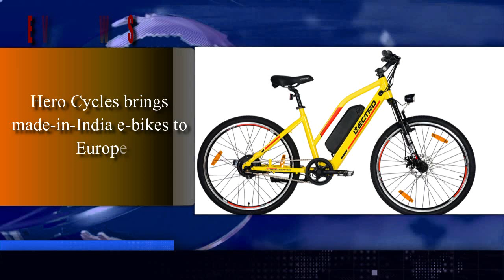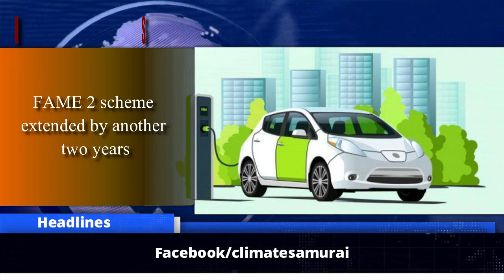Hero Cycles in UK, EV sale in India, Ola e-scooter factory, FAME 2 scheme and more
This week’s EV News Wrap Includes Hero Cycles in UK, EV sale in India, Ola e-scooter factory, FAME 2 scheme and more

Hero Cycles brings made-in-India e-bikes to Europe
Hero Motors Group has said that Hero Cycles has successfully delivered its first batch of “Made in India” e-bikes to Europe. The first batch of around 200 units has been delivered to Germany, with further units planned for the EU in future.
The shipment, under the HNF brand of Hero International (HIT), marks the start of the Indian bicycle major's plan to become a leader in the European Union (EU) market

Electric vehicle sales in India to grow at 26% by Financial Year 2023 says Fitch Solutions
The recently announced electric vehicle incentives by India along with high fuel prices will be supporting factors for stronger adoption of electric vehicles over 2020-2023, leading to an average annual growth rate of 26%, Fitch Solutions said. However, it said the economic impact of Covid-19 pandemic and limited domestically produced electric vehicles will prove a challenging barrier to overcome.

Ola e-scooter factory phase 1 nearing completion, CEO shares pic
The first phase of Ola's electric scooter factory is nearing completion and the company expects to start rolling out vehicles soon, Ola Group CEO Bhavish Aggarwal said. Last year, Ola had announced a Rs 2,400-crore investment for setting up its first electric scooter factory in Tamil Nadu. Aggarwal Tweeted "In just four months, this place has transformed from acres of empty rock land to the world's largest 2Wheeler factory. The Ola Futurefactory phase 1 is nearing completion! The scooters are coming soon! Great work by team Ola Electric.

Ashok Leyland through UK Subsidiary Switch to set up Mother electric vehicle Plant In India says a report
Ashok Leyland is reportedly gearing up to set up ‘mother plant’ for electric vehicles in India under its UK-subsidiary Switch.
Switch UK will establish an Indian firm that will set up the plant and Leyland’s entire electric vehicle business will be shifted to Switch.
According to Times Of India, Switch will also develop electric vehicle specific platforms in electric light commercial vehicles and buses as well.
According to the publication Ashok Leyland’s current electric vehicle products that include e-buses delivered already to a few cities like Patna and Ahmedabad will also move to under Switch’s aegis.

FAME 2 scheme extended by another two years
The government has extended the second phase of FAME India scheme by two years till March 31, 2024, for faster adoption of electric mobility and development of its manufacturing ecosystem in the country.
The second phase of FAME (Faster Adoption and Manufacturing of Electric Vehicles) India scheme focuses on supporting electrification of public and shared transportation.